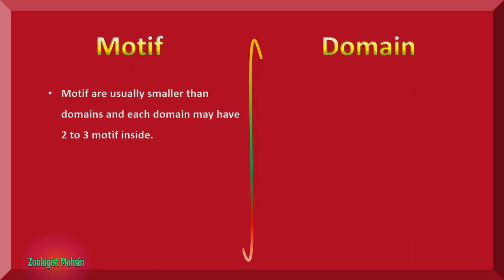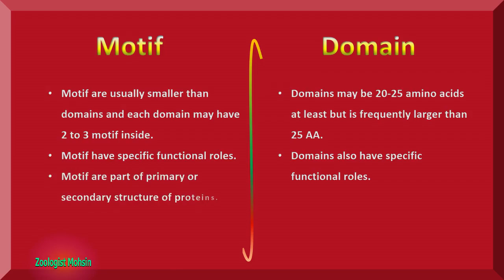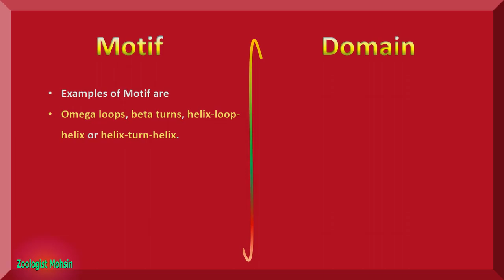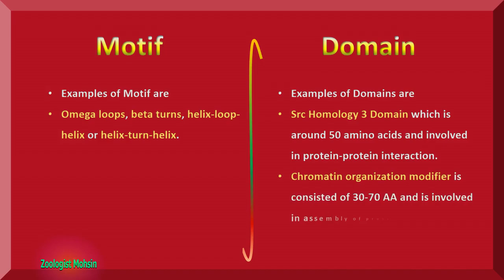Protein Motif Vs Domain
What is Difference between Protein Motif and Protein Domain.